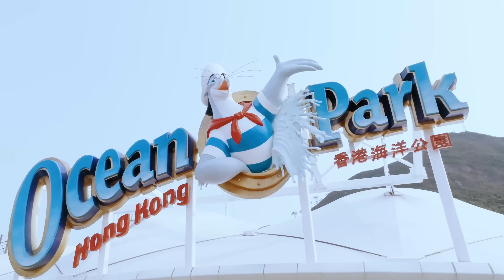全方位學習之旅！與我們一起探索大自然奧秘！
香港海洋公園注重全方位學習，讓你可以體驗科研互動及近距離接觸可愛動物，了解動物的習性。公園亦提供不同學習體驗，令你可以了解源頭減廢及各類保育知識！齊來到訪公園與威威村民們一起探索大自然奧秘！